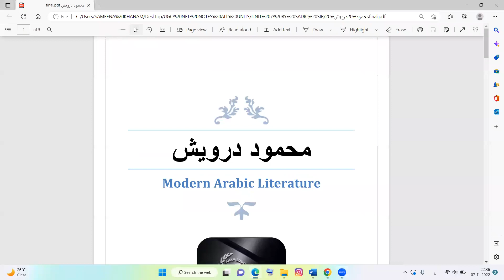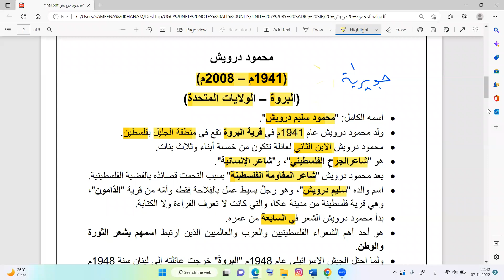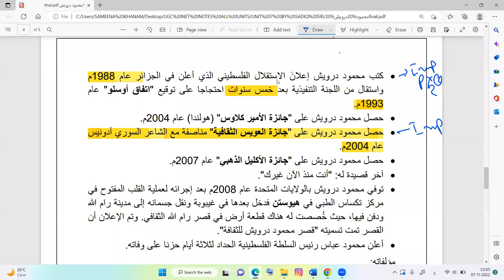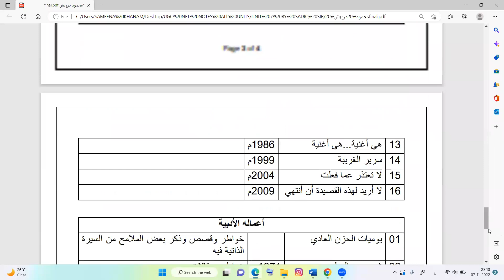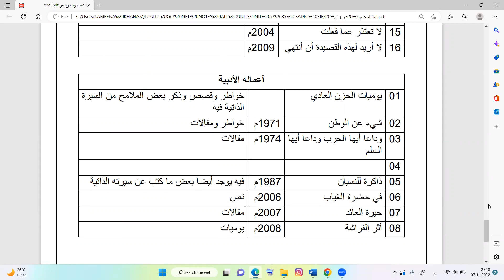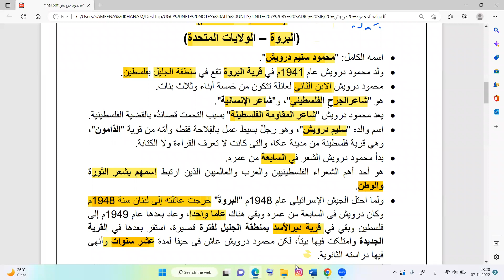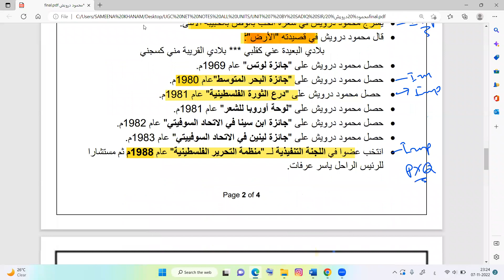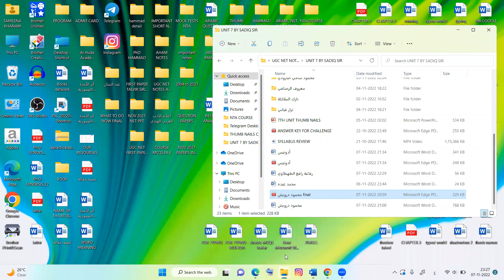Mahmud Darwesh | Life & Contribution | شاعر المقاومة الفلسطينية محمود درويش | UGC-NET & SET | Unit 7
Hello guys,

If you are willing to join our course, plz contact on the given number on WhatsApp.

HEY GUYS, THIS CHANNEL IS ALL ABOUT EDUCATION.